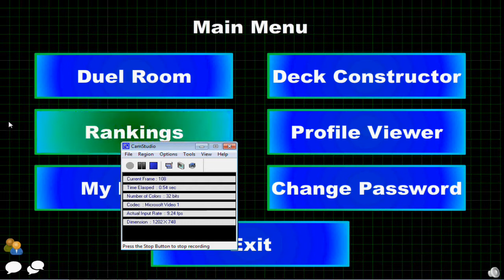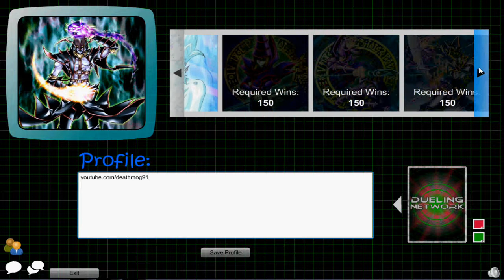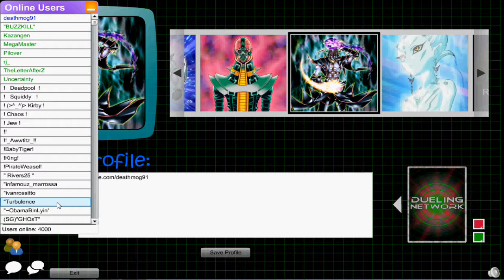new card background on the D.N..